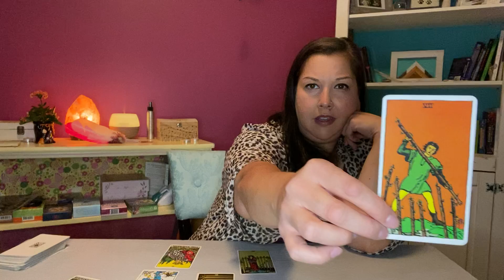LEO NOVEMBER 2nd - 8th READING *Victory is Assured! Go ahead and make that decision!*